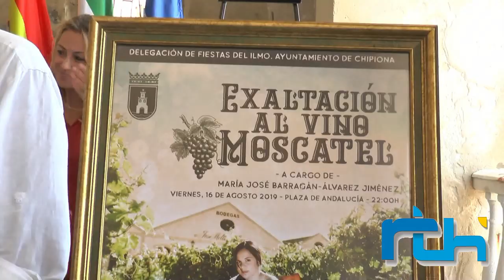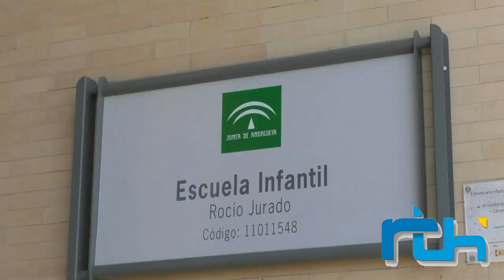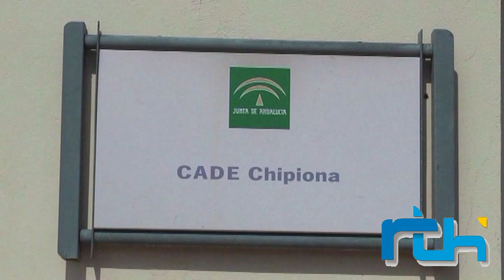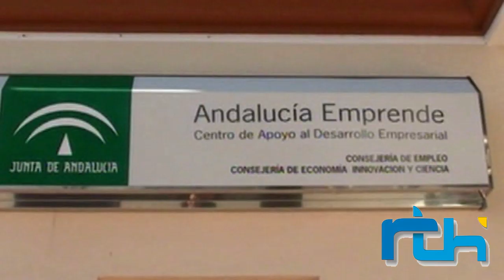Informativo 26 de julio de 2019, Telechipiona